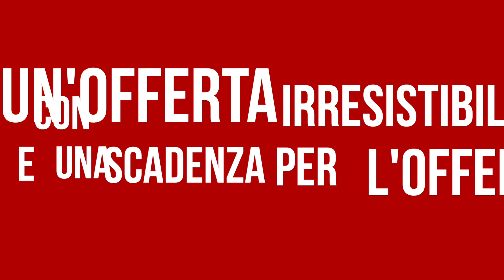Come creare un’offerta irresistibile in 4 STEP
Una delle cose più importanti che ho imparato nella mia carriera è che per vendere occorre creare un’offerta irresistibile.

Ma come si crea un'offerta irresistibile?

In questo terzo episodio di Scuola di Vendita parliamo di alcuni degli elementi che non possono assolutamente essere sottovalutati da nessun venditore: i 4 step per creare un’offerta irresistibile.

Guarda il video e scoprili con me.
In questo modo riuscirai a superare le obiezioni dei clienti con più facilità e  presentare il tuo prodotto o servizio come la soluzione giusta al problema del cliente.

Buona visione!

HIGHLIGHTS DEL VIDEO:

00:00 → Intro

1:02 → Le domande frequenti che si pone un cliente prima di acquistare
1:28 → Il valore percepito dal cliente
3:04 → Voglio insegnarti a creare un’offerta irresistibile

I 4 STEP:
3:24 → Parla al giusto pubblico
3:47 → Comunica in maniera chiara
4:06 → Aggiungi una scadenza
4:30 → Scegli il giusto prodotto

5:19 → La differenza tra un venditore di successo e uno dilettante

Segui i miei consigli e inizia subito a migliorare l'esito delle tue trattative di vendita.

 aggiornato sui nuovi video in uscita.

Per scoprire altri argomenti sulla Vendita, sul Marketing e sul Mindset, vai sul mio blog e seguimi sui
 Social!